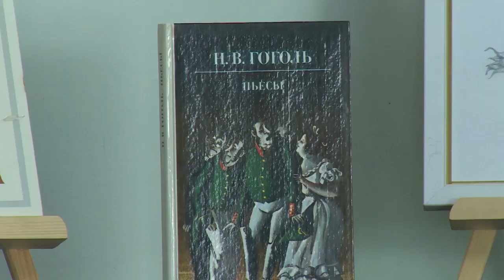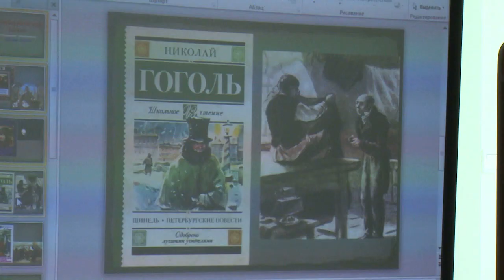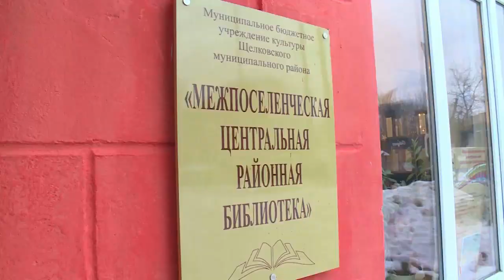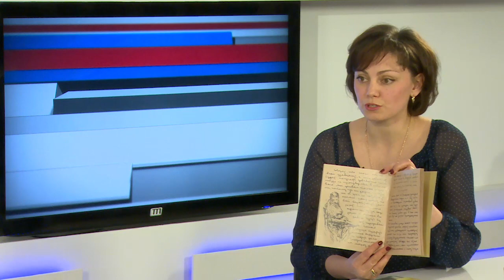Диалог 16.04.2019 (Е. Ильенко)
Гость в студии: директор Щёлковской межпоселенческой Центральной районной библиотеки Елена Ильенко.